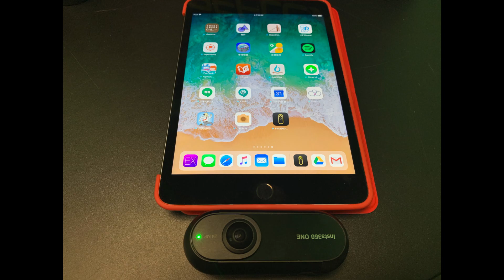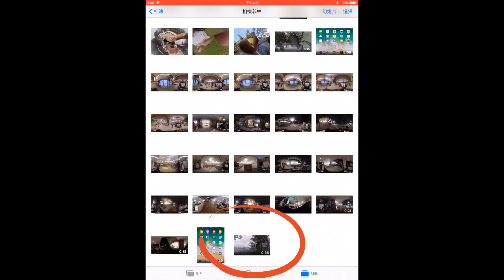360相機實用Tips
【急救龍蝦手有法‼】🚨🦞
踏入夏季，是老師們外出拍攝VR教材的高峰期，最常遇見的問題是龍蝦手，原因是缺乏自拍棍輔助。CLST將介紹幾種方法避免龍蝦手💁🏻‍♀，並示範如何拍攝有趣特別兼實用的360影片📽。3分鐘詳細教學